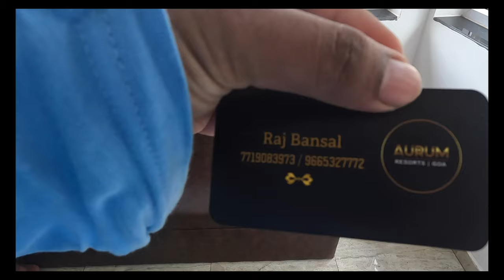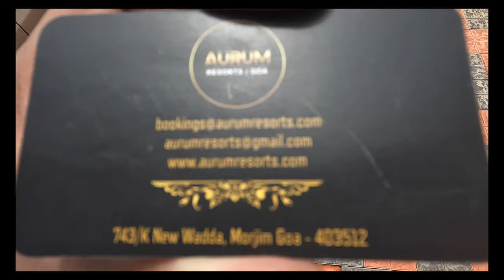Aurum Hotel Morjim Goa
I use go pro 10 as my camera
I edit my videos using Final Cut Pro